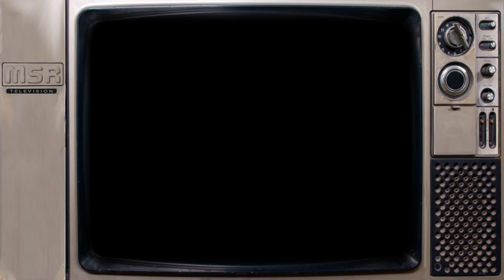Jason of Star Command Season Two Intro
Jason of Star Command was a live action Saturday morning sci-fi television series produced by Filmation. It was a spin off from Filmation’s previous series Space Academy. The idea being to produce a show with a lower budget. To achieve this, the series was 15 minutes episodes that would act similar to old movie serials. Telling one story over 16 segments. They also reused most of Space Academys sets, props and costumes. The 15 minute segments aired as part of Tarzan and the Super 7. Unlike Space Academy, Jason of Star Command focused more on action. The series followed space adventurer Jason and his colleagues who operated out of a secret military wing of the Space Academy space station. The series proved to be popular and was produced as a regular half hour show in its own time slot for its second season.

This video, although perfectly suitable for children, is not intended for current children. It is meant for adults who were children when the television show originated. My intent is to preserve or refresh the memories of childhoods from the past and offer some enjoyable nostalgia.